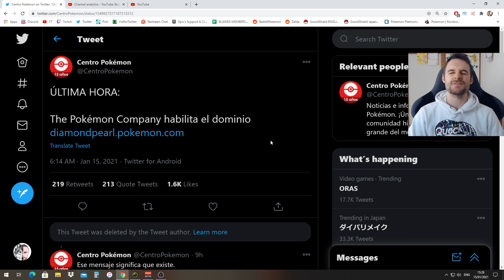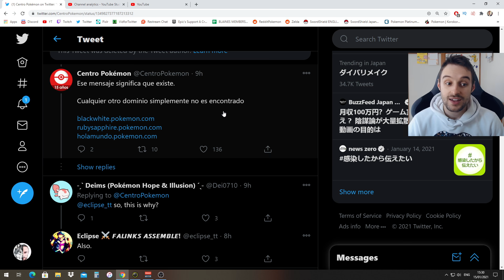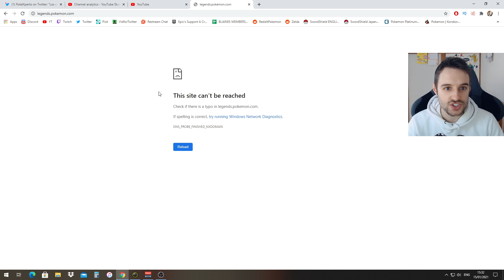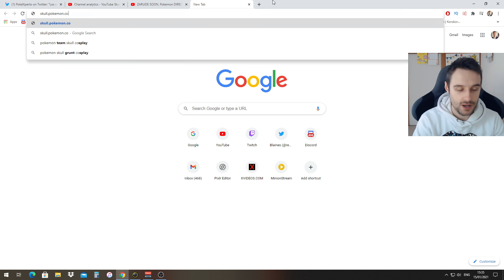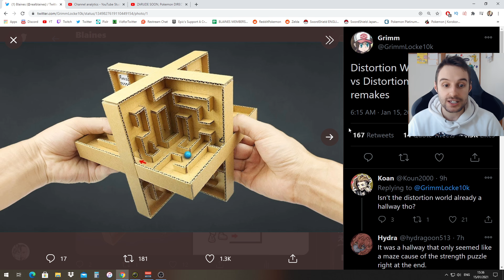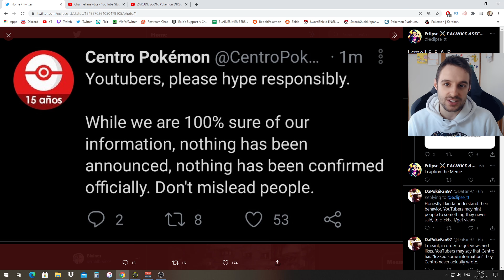The TRUTH about Pokemon Diamond & Pearl Remakes *DELETED TWEETS*